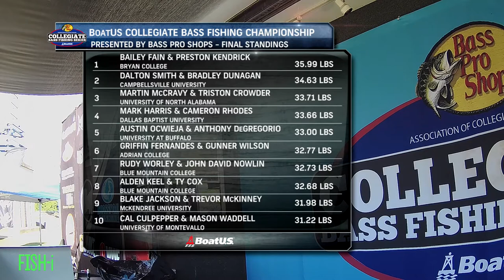Day 2 Weigh-in at 2020 BoatUS Collegiate Bass Fishing Championship presented by Bass Pro Shops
Watch highlights from the Day 2 weigh-in at the 2020 BoatUS Collegiate Bass Fishing Championship presented by Bass Pro Shops.  A National Champion will be crowned, and one school will earn the title of Bass Pro Shops School of the Year presented by Abu Garcia.